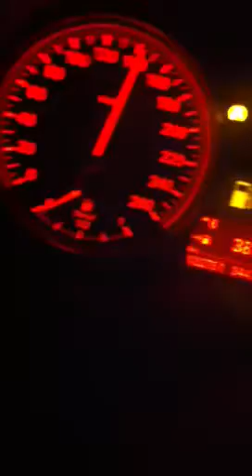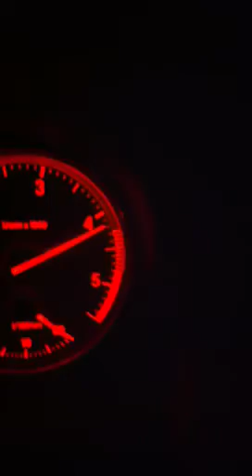BMW 330d e91 digi-tec 296 ps